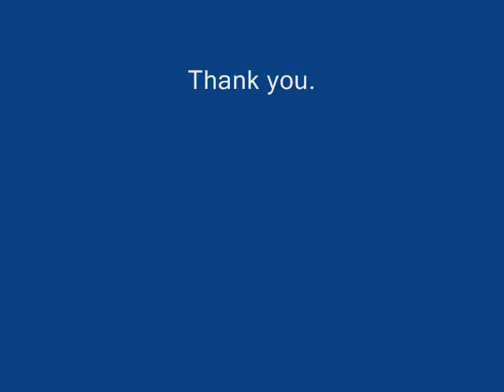Gimme Stregth -- music video, animal style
One school project later, a "music video" was made and... well... Kanye and Britney have nothing on these animals! :)